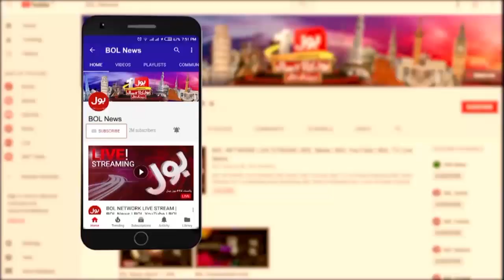PM Shahbaz Sharif New Govt Challenges | Aqeel Karim Dhedhi Exclusive Analysis | Breaking News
PM Shahbaz Sharif New Govt Challenges | Aqeel Karim Dhedhi Exclusive Analysis | Breaking News | AB Baat Hogi

 Aqeel Karim Dhedihi Analysis | Pakistan | breaking news | today news | breaking news today | no confidence motion against imran khan | opposition no confidence motion | no confidence motion against pti | pm imran khan speech | pm imran khan speech today | pm imran khan latest news | ab baat hogi | faysal aziz khan | bol news live | ary news | bol news